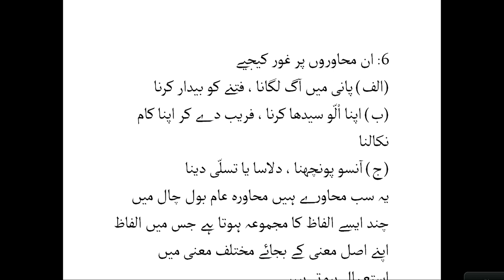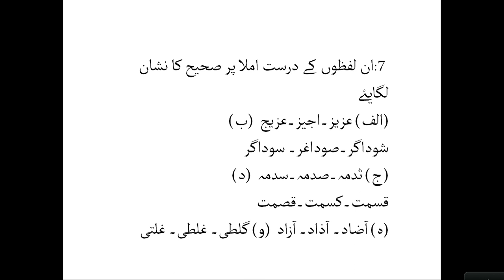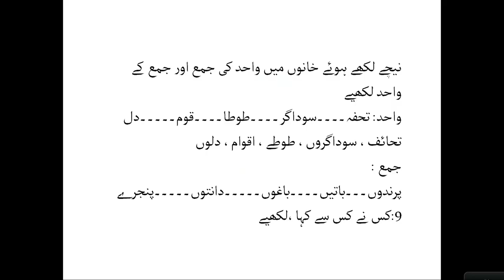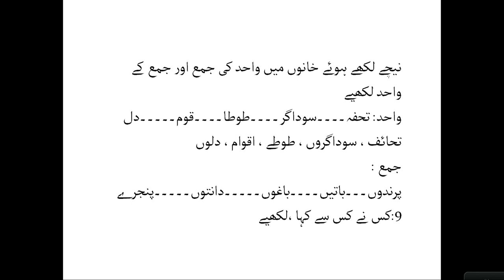Live Interaction on PMeVIDYA : सबक़ -2 तोते की चालाकी Subject : URDU Class : III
सबक़ -2 तोते की चालाकी
Subject : Urdu Class - III

Sahyog Session
Mon-Fri                                             5-5.30pm

The programs can be viewed on:
1. DD Free dish channel #128
2. Zee Dish TV Channel #950
3. Tata Sky Channel #756
4. Airtel TV Channel #440
5. Videocon Channel #477
6. Jio TV App
7. ‘NCERT OFFICIAL’ YouTube Channel
3. SWAYAM Prabha App
4. ePathshala Kishore Manch App
5. Social Media Platforms of CIET & NCERT (YouTube, Facebook, Twitter, WhatsApp, Telegram)